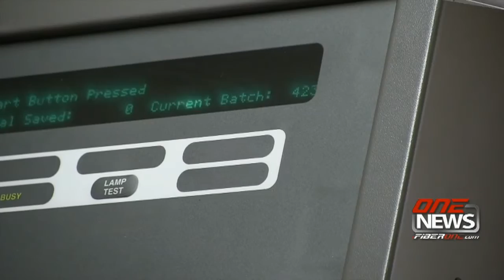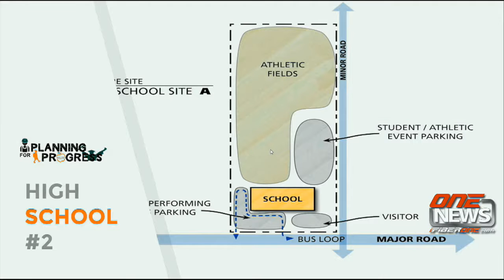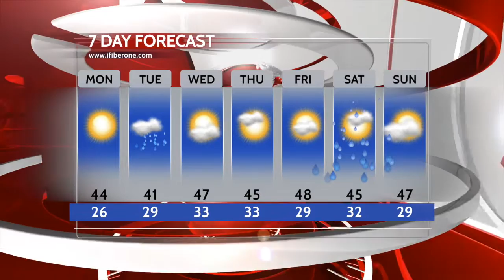iFIBER ONE News (03/07/17)